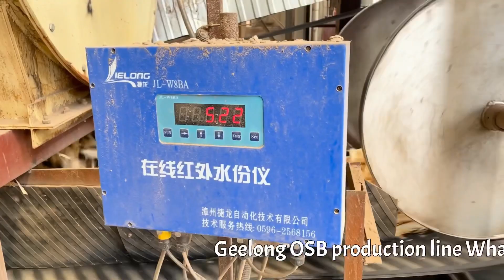100000cbm per full automatic OSB production line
Geelong produce the OSB ,particle board and MDF production line.the whole line produce 100000CBM per year.